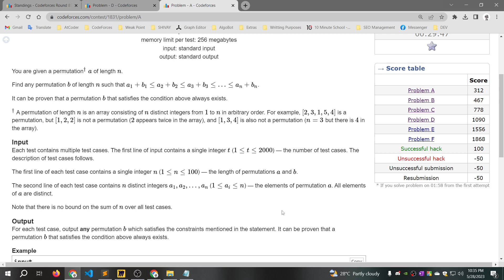A. Twin Permutations || Codeforces Round 875 (Div. 2) || বাংলায় সমাধান আলোচনা